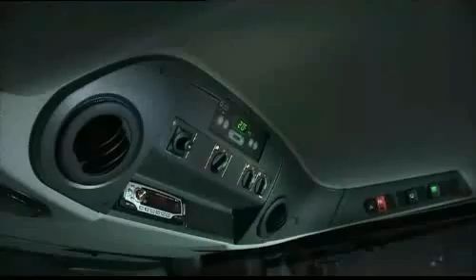Claas Jaguar 980-930 Feldhäcksler - Produkt Video ...............Oeni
CLAAS JAGUAR 980-930 Video  .
Ein Film vom Landmaschinenhersteller CLAAS. Werbefilm / Produktvideo von den grün weißen aus Harsewinkel.

Video - Produktvideo - Werbefilm - Film - Trailer - Spot - Clip - Test - Bericht .